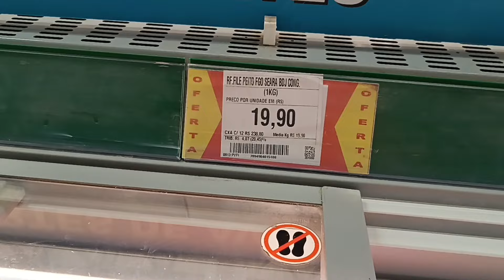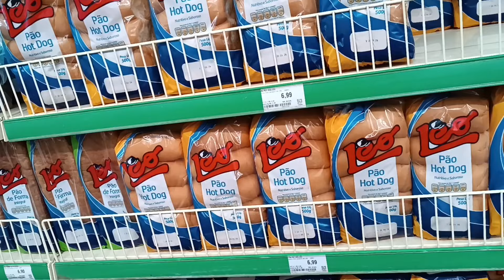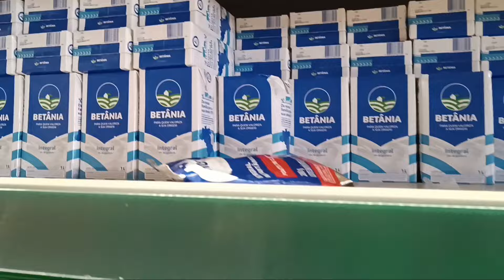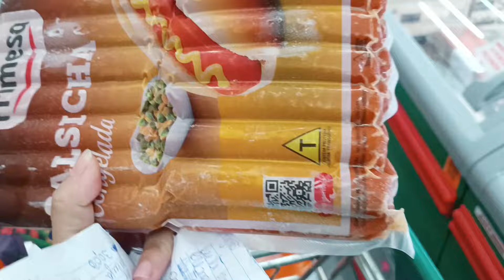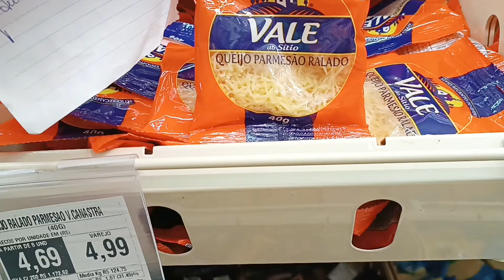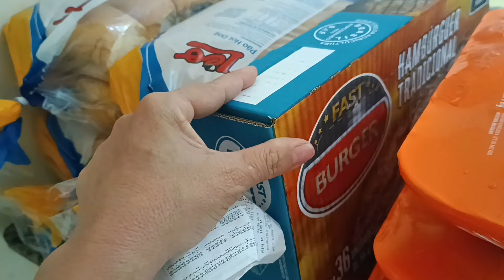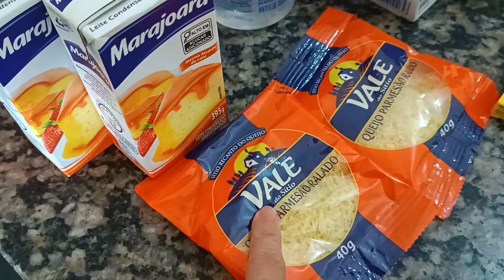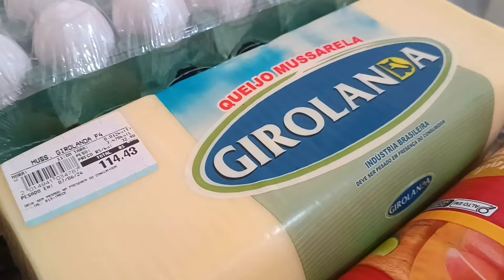COMPRAS NO ATACADÃO DA BAHIA 😘 COMPREI TUDO QUE ESTAVA FALTANDO GRAÇAS A DEUS 🙏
o senhor e meu pastor nada me faltará 😇